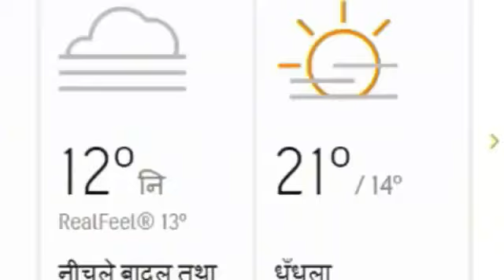19, 20 March : Lucknow Weather Report : उत्तर प्रदेश के मौसम का हाल व पूर्वानुमान : Mausam vibhag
21 March, 21 मार्च, 19 March, 19 मार्च, 20 March, 20 मार्च, उत्तर प्रदेश में बारिश की संभावना : rain in uttar pradesh : up Weather : Aaj Ka Mousam : UP Weather Update : Uttar Pradesh : UP Weather Forecast : UP Weather Alert, Weather Forecast Today, news, uttar pradesh, lucknow, up weather alert, met department, predicts dense fog and coldwave
मौसम विभाग पूर्वानुमान. 19, 20 मार्च का मौसम पूर्वानुमान : मौसम समाचार : मौसम ख़बर

मौसम का मिजाज संभावनाएं  Weather Forecast Indian Meteorological Department imd

आज के मौसम का हाल Aaj ke Mausam ka Haal up weather
19 aur 20 march, 19, 20 march, ko uttar pradesh ke sabhi jilon ke mausam ka haal kaisa rahega

- क्राइम सस्पेंस न्यूज़ : लखनऊ : क्राइम सस्पेंस, crime suspense, न्यूज डेस्क, India, indian media, New Delhi, delhi ncr noida greater noida न्यूज डेस्क, नई दिल्ली, lucknow news, up news, लखनऊ न्यूज़, बर्फबारी, ठंड, शीतलहर, cold wave, Weather Forecast Today